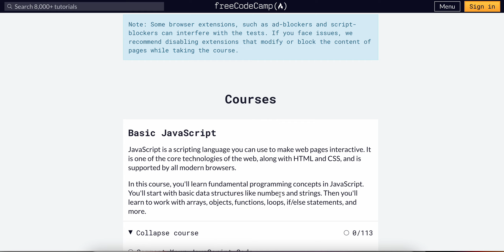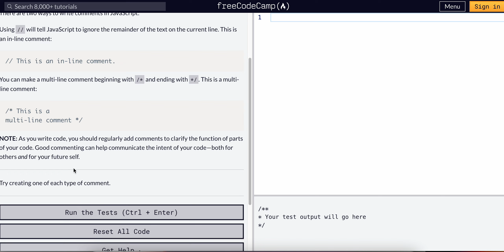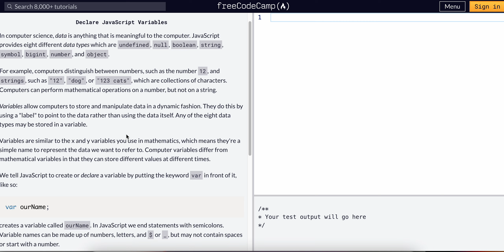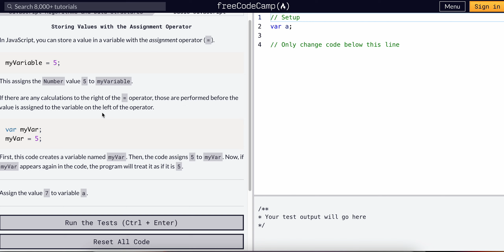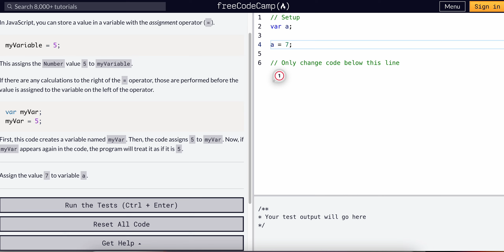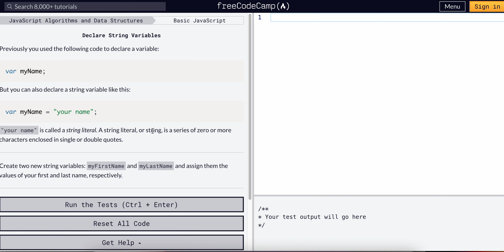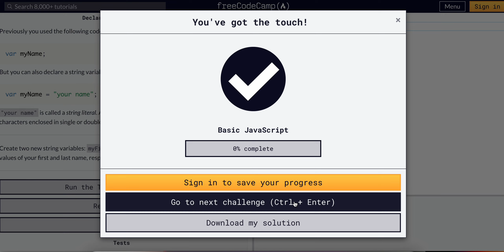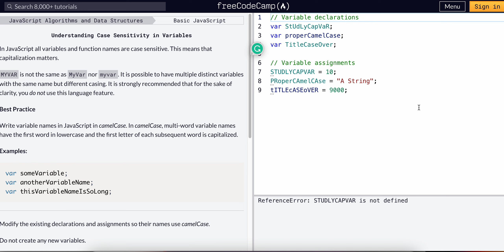Freecodecamp Basic Javascript - 1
Bu video serisinde mükemmel bir kaynak olan Freecodecamp'ın Javascript konularını Türkçe olarak anlatmaya çalışacağım.